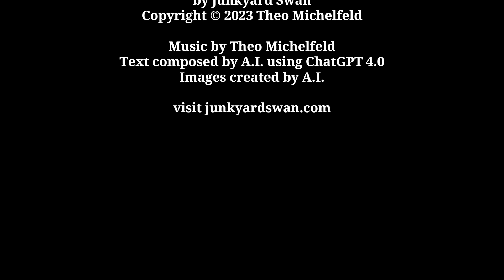The Bile - Remastered | by Junkyard Swan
Visit junkyardswan.com for information about all the songs on the Junkyard Swan album.

Junkyard Swan is a multimedia project involving music, technology, poetry, video, art, and A.I.

The Junkyard Swan album features music composed by Theo Michelfeld and lyrics written by ChatGPT 4.0. The album is available as a digital download from bandcamp.com. Release date is March 29, 2024.

"The Bile" by ChatGPT 4.0

The taste of convention, of stale ethics and morals
Leaves a bitter foulness
On the tongue of the insurgent soul
Where others find contentment
The iconoclast senses decay
The multitude feasts
On the rotting carcass of tradition
Relishing its decaying richness
While the rebel turns away
Nauseated by the reek of conformity
To recognize it, this stomach-turning offering
Not as sustenance, but as poison
Slowly sapping the will to think, to question, to rise
Look upon those who gorge themselves on platitudes
Who eagerly swallow
The suffocating sameness of the masses
They are engorged,
Fat with complacency,
Dull with satisfaction
They are the embodiment of an ancient offense
A betrayal of the promise of human potential
And it is the rebel’s role, the nihilistic liberator
To be the bile that digests this offense
To be the acid that breaks it down
And sets the undigested remnants free
The sensation of contempt
Is not a rejection but a calling
It is the body’s wisdom, the soul’s intuition,
Rising against the insipid
It is an organic anarchy, a visceral wisdom that defies
The petty laws and rules
That shackle the body to the known and comfortable
This is no mere emotional whim,
But a doctrine of existence
An ontology that finds its expression
Not through words
But through the very sinews and fibers of being
What then shall the discontented do
But embrace their loathing
Cultivate it like a rare and precious flower?
Let it bloom within their chest
Let it permeate their thoughts
Let it become their essence
Let it be a beacon for others who feel
That same gnawing unease
That same yearning for something beyond
The tepid waters of societal norms
Let them gather, these malcontents,
These rebels of taste
And together create a banquet of ideas
A feast of thoughts that will nourish
Not the body but the soul
Disdain is not a weakness but a strength
It is a rejection of the stale, the corrupt, the diseased
An affirmation of something pure, untamed, and wild
It is a howl in the night, a scream in the wilderness
A cry for a return to something real, something raw,
Something human